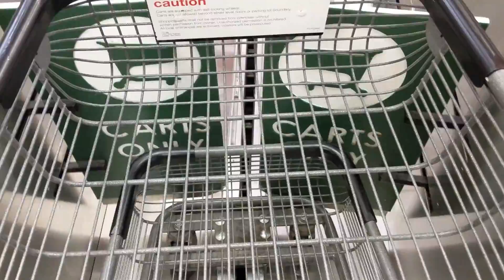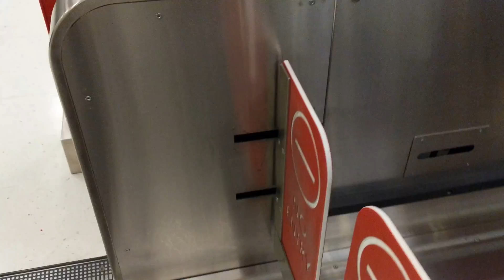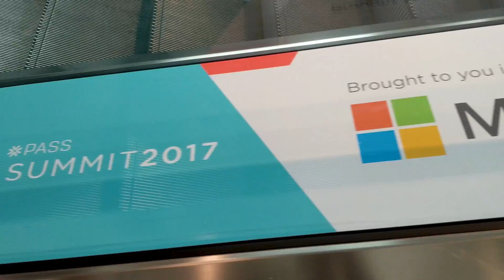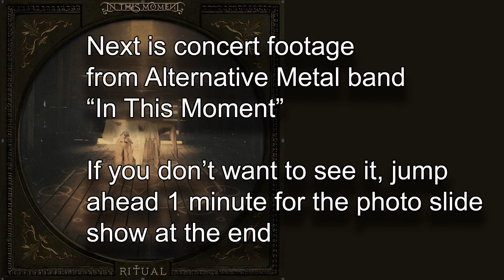Seattle Trip Vlog Day 3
Day 3 of our Halloween Trip to Seattle, WA.
We check out Pike Place Fish Market, do a little shopping and end dress up in our Halloween best for a "In This Moment" concert.

Recording equipment used in this video:
Google Pixel 2 XL 128 gig Black phone
Nikon Coolpix A900 Digital Camera
qNdYRQnk